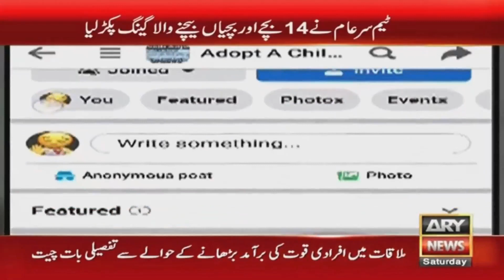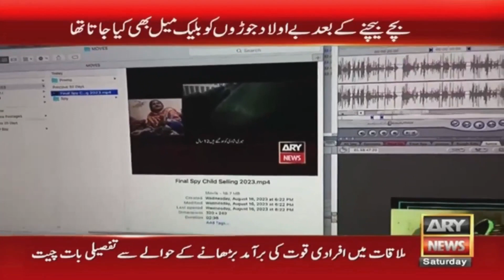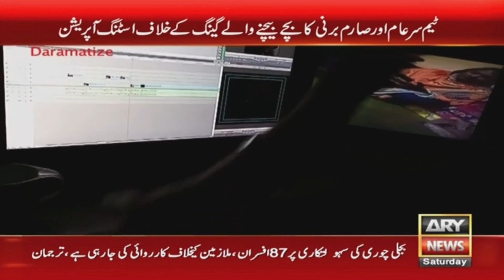Karachi Mein Nomoulood Bacchon Ki Khareed o Faroght, Team Sar e Aam Ki Karwai - Iqrar ul Hassan